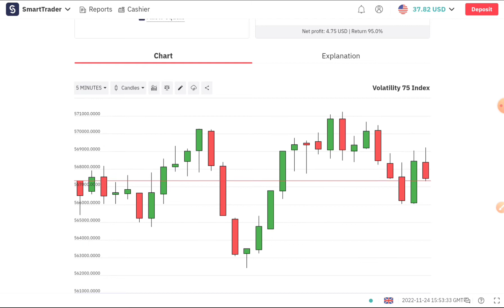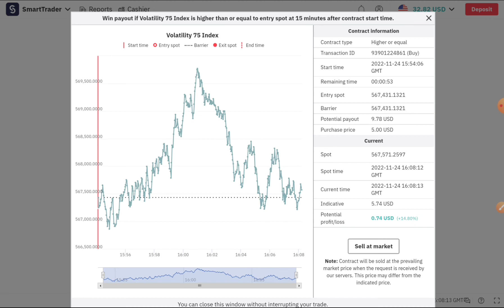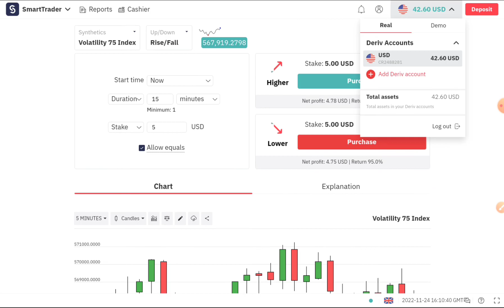Real Account Live Trading | Deriv | EP-20 | 2022.11.24 | CJ